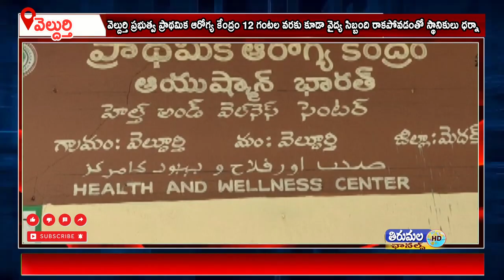వెల్దుర్తి ప్రభుత్వ ప్రాథమిక ఆరోగ్య కేంద్రం లో వైద్య సిబ్బంది రాకపోవడంతో స్థానికులు ధర్నా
వెల్దుర్తి ప్రభుత్వ ప్రాథమిక ఆరోగ్య కేంద్రం 12 గంటల వరకు కూడా వైద్య సిబ్బంది రాకపోవడంతో స్థానికులు ధర్నా